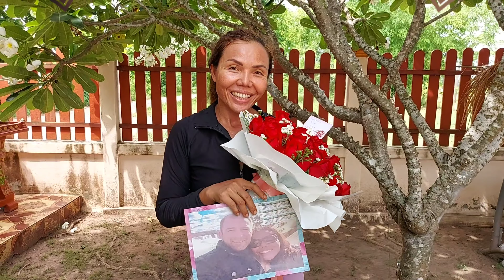Happy birthday ช่อกุหลาบแทนใจ สวยจังของขวัญวันเกิดจ้า